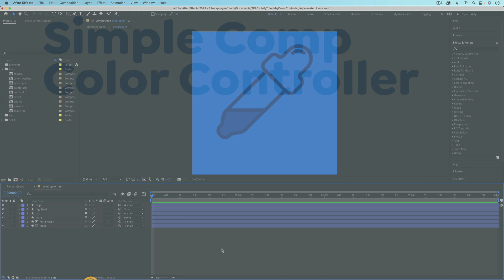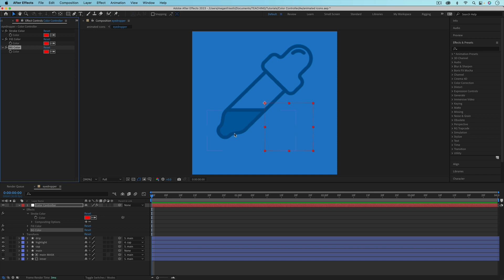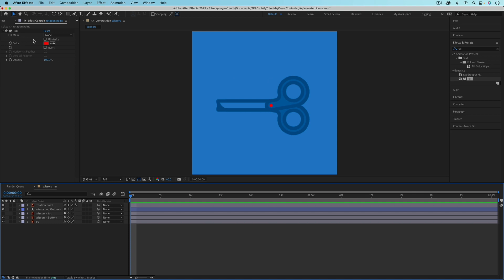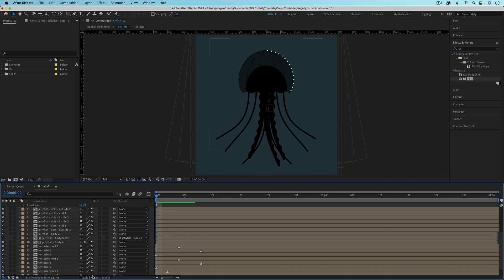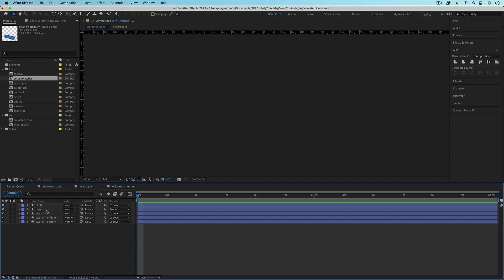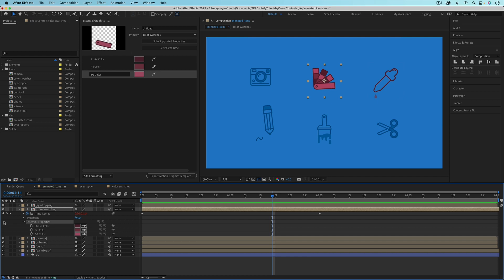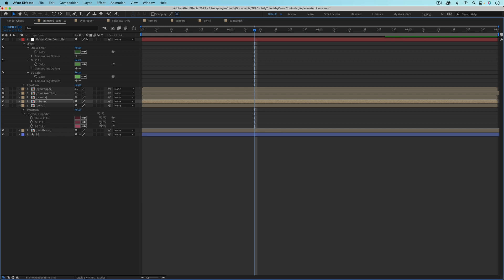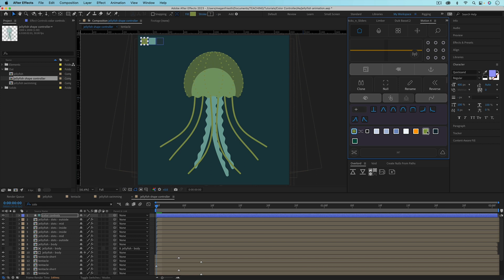Set Up Color Controllers to Recolor Animations | After Effects Tutorial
Learn how to set up color controllers to make it easy to recolor animations in After Effects. This video covers:

0:36 - How to set up a simple color controller so that you can quickly and easily change the colors in a composition.

5:15 - Create variations of your composition with different colors, without affecting the original or having to duplicate comps.

7:11 - How to make a master color controller so that you can change all the colors across multiple different compositions with just a few color pickers.

11:43 - Bonus Tip